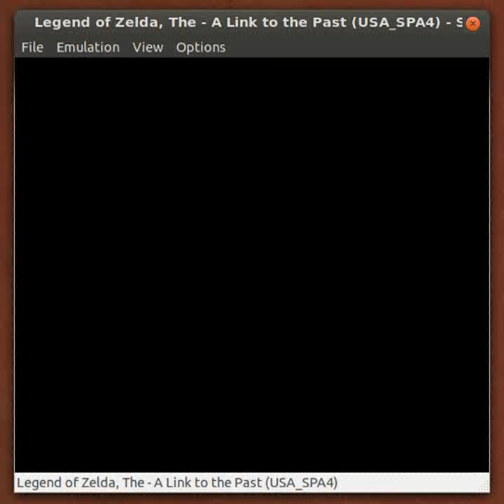SNES aLttP - Trd.1.3 - Alfa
Test de la re-traducción al castellano :D